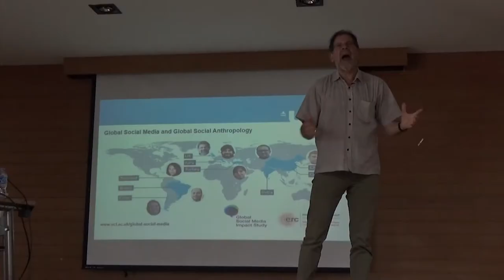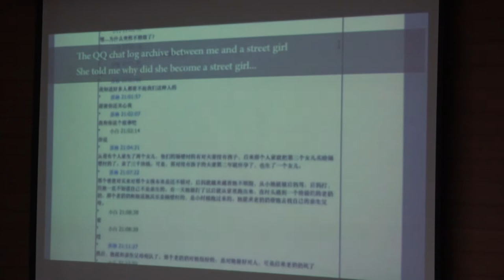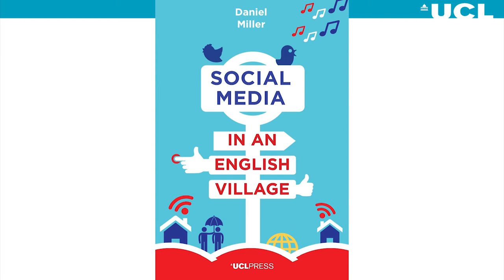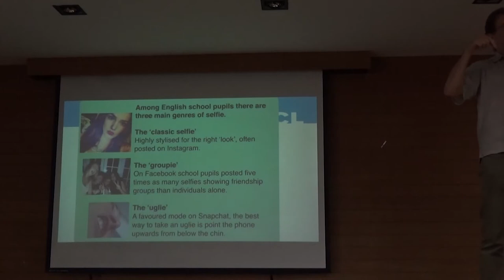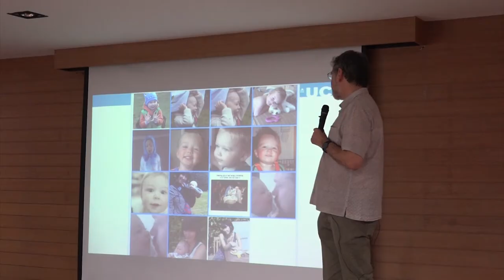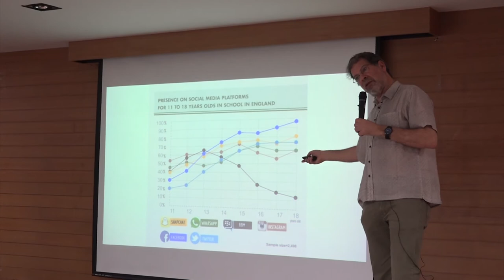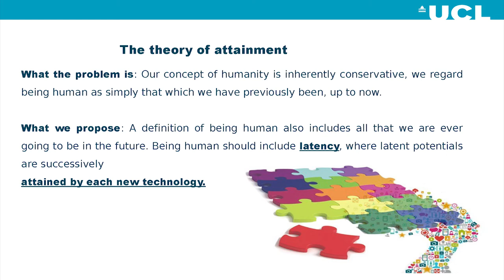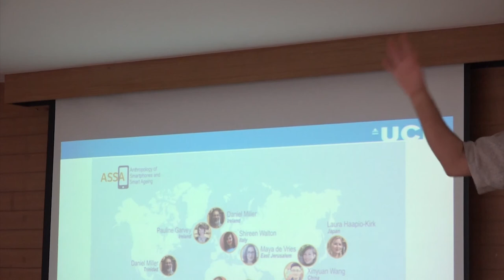CCSCS public talk | Daniel Miller: Why We Post: The anthropology of social media"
Monday, 22 January 2018, at Thammasat University, Bangkok.